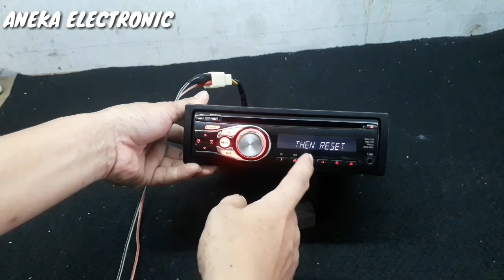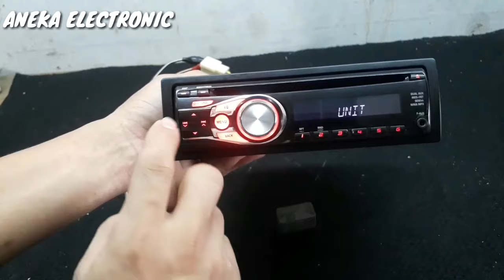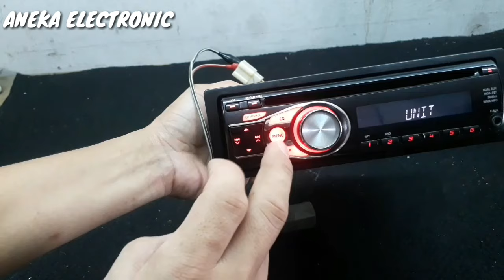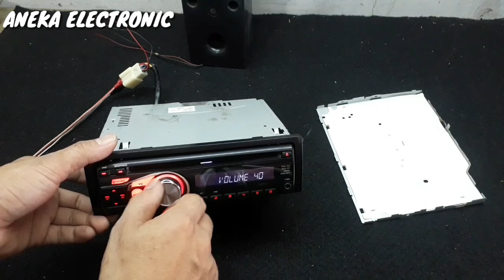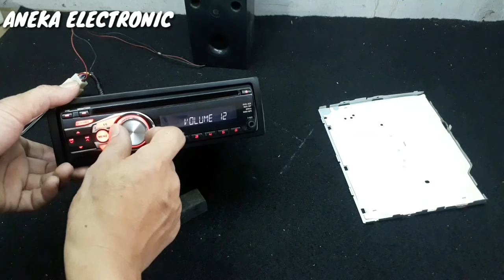JVC WARNING CHK WIRING THEN RESET UNIT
video ini menunjukkan cara service/perbaikan tape mobil JVC, muncul tulisan "WARNING CHK WIRING THEN RESET UNIT"
ada beberapa cara untuk memperbaikinya, jika kurang baik tinggal copot voltase/soket belakang dan pasang kembali, biasanya normal kembali, atau dengan reset manual dengan menekan tombol menu + up secara bersamaan lalu tahan voltase input , tunggu sampai muncul DC ERROR OK, jika cara diatas tidak berhasil, mungkin ic power audionya minta yang baru seperti masalah video diatas, dan solusi terakhir adalah dengan melepas ic memory...

this video shows how to service/repair the JVC car tape, "WARNING CHK WIRING THEN RESET UNIT" appears
there are several ways to fix it, if it's not bad enough, just remove the voltage/rear socket and plug it back in, usually normal again, or by manual reset by pressing the menu + up button simultaneously and then holding down the input voltage, wait until it appears DC ERROR OK, if that's the way the above doesn't work, maybe the audio power ic asks for a new one like the video problem above, and the last solution is to remove the memory ic...